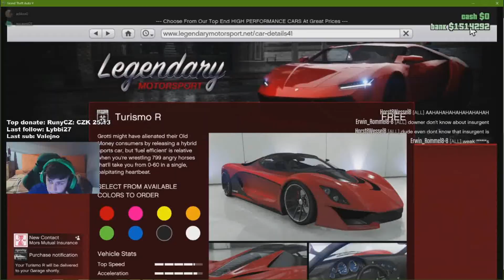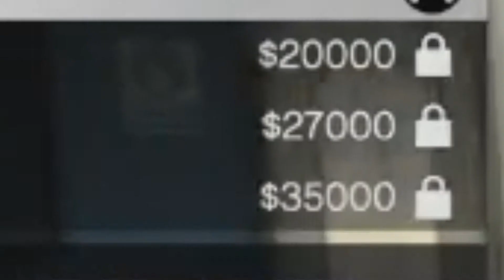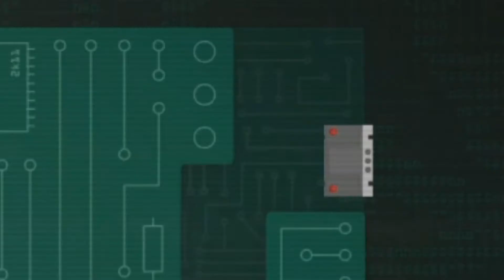Simulátor bourání do zdi